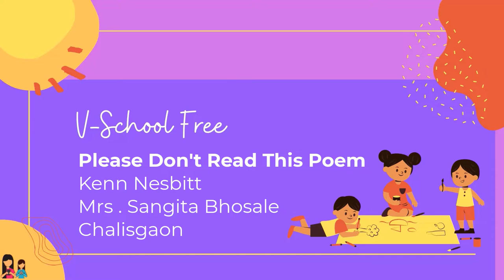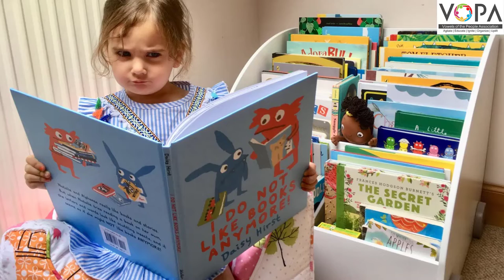7th | English | Please Don't Read This Poem | V-School